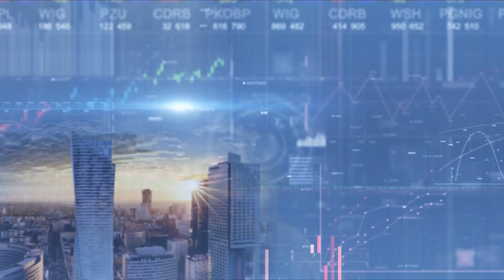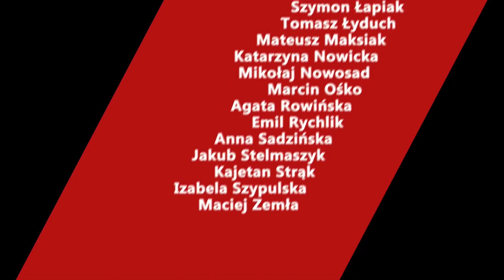K. Tchórzewski: Dynamiczny rozwój Polski wymaga, by sektor energii wyprzedzał inne działania rządu